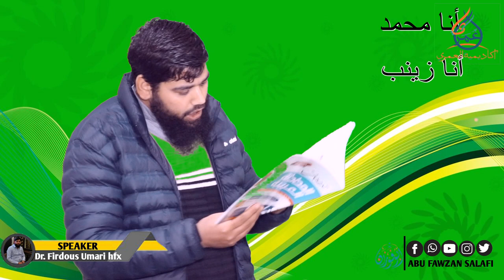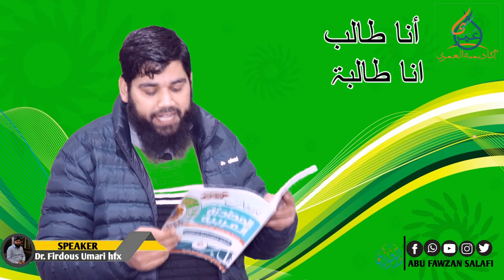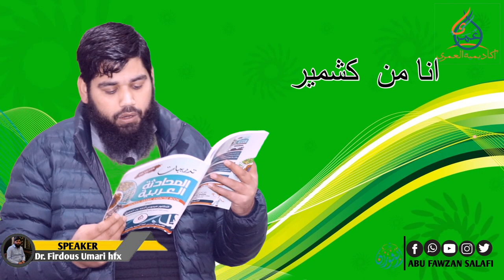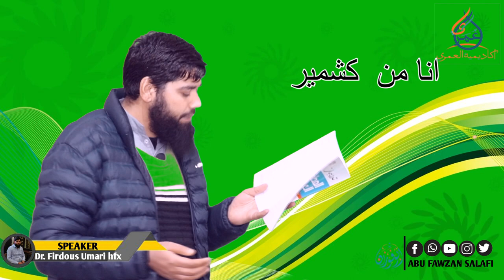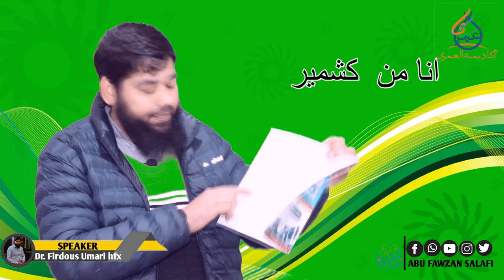Spoken Arabic 01 / Tadreebat // Dr Firdous Umari Hfz